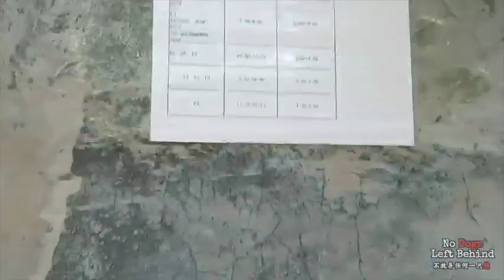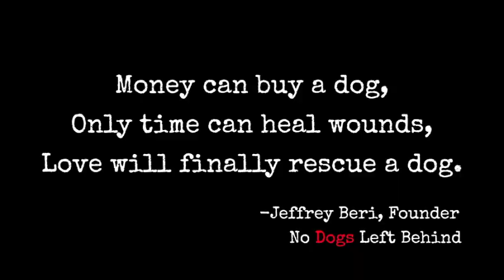NDLB Adopt: Romeo 8235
Romeo was rescued from the dog meat trade in East Asia by brave activists! Despite his rough beginnings, Romeo is now ready for his fur-ever home! Please consider adopting Romeo today!

No Dogs Left Behind leads the way in the global war against animal cruelty. We operate boots on the ground in Asia, fighting on the front lines to rescue dogs from the illegal dog-meat trade. No Dogs Left Behind works hands-on with local activists through emergency response, pulling dogs directly from slaughterhouses, dog meat trucks, wet markets and traffickers. Our mission extends beyond borders worldwide, advocating for the creation and enforcement of animal welfare laws, and raising awareness for a cruelty-free, sustainable world in which no animal is violated, exploited, tortured or slaughtered for commercial goods or profit.

With nearly 500 survivors in our care, No Dogs Left Behind operates sanctuaries in Dayi and Gongyi, Asia. In these safe-havens, these once victimized and exploited dogs receive medical care, nutritional support and rehabilitation on an ongoing basis. No Dogs Left Behind goes beyond rescue, doing whatever it takes to heal the physical and emotional scars these animals suffer, and to find them their forever loving homes. Click Here to meet our brave survivors.

No Dogs Left Behind is a registered 501(c)(3). Through the support of our generous donors, our dogs receive medical care, placement in our shelter, food, and eventually the transport needed to get them to their forever loving home. No Dogs Left Behind truly is a community of dedicated animal rights activists who believe in a cruelty-free and sustainable world